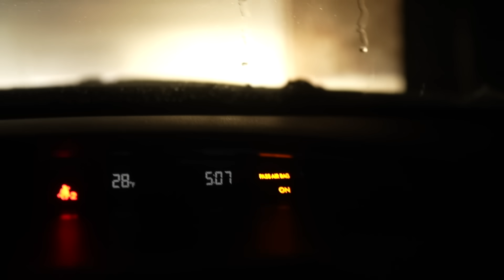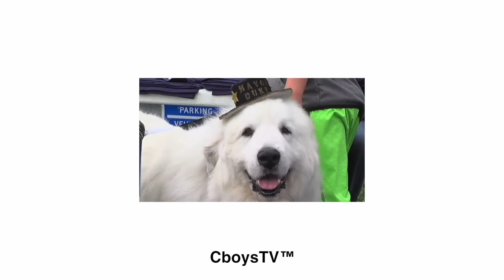I Built a New Truck to Stop Getting Pulled Over!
In today’s video, we head to Custom Offsets to get our Ram 2500 Cummins built! Later we chop a front wheel drive car in half to find out if it will still work. Ben gets a new wing for his Lamborghini and CJ goes and picks up his GTR after getting some parts from fitment industries installed on it!